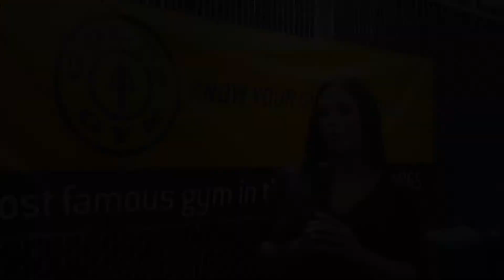Oksana Grishina: Pole Fitness Muscle & Fitness Photoshoot